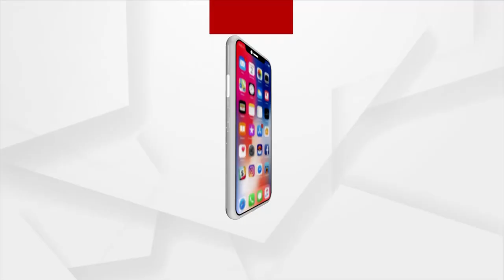ଭଦ୍ରକରେ ମାତିଲେ ବ୍ରାଉନସୁଗାର ମାଫିଆ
ଭଦ୍ରକ ଟାଉନଥାନା ଅଧିନ କଦମବେଡା ପେଟ୍ରୋଲ ପମ୍ପ ନିକଟରୁ ୩ଜଣ ନିଶାଡିଙ୍କୁ ଧରି ପୋଲିସ ଜିମା ଦେଇଛନ୍ତି ସ୍ଥାନୀୟ ଲୋକେ